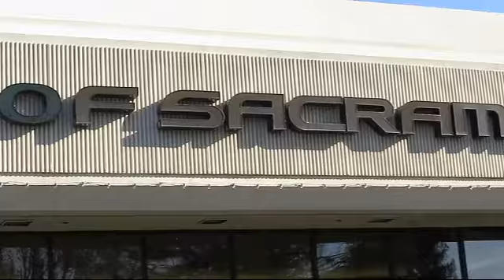2002 Honda ACCORD Sacramento Roseville Folsom Citrus Heights Carmichael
2002 Honda ACCORD Stock Number: A127127T Vin:1HGCG66712A127127.